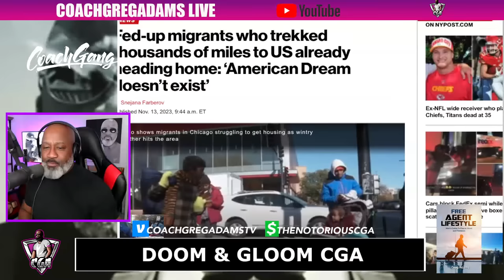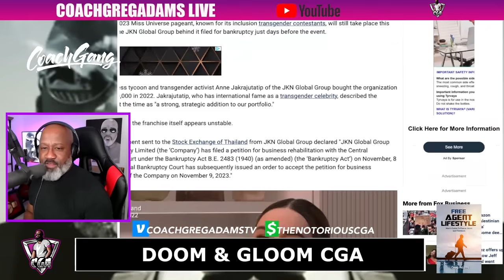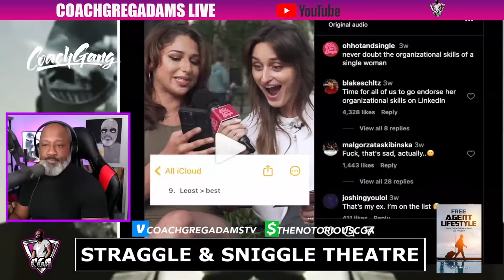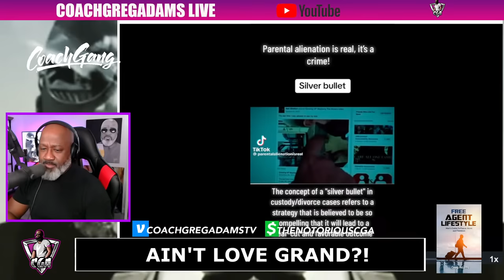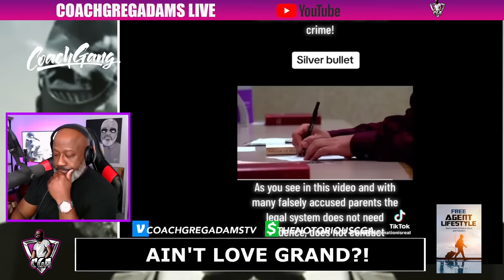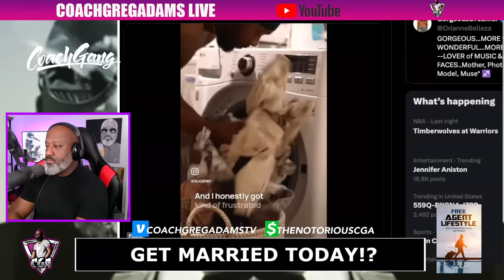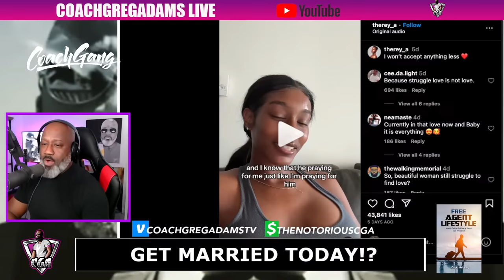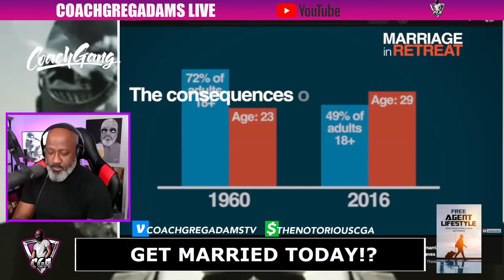Why You Should GET MARRIED TODAY! Do The Benefits Outweigh The Risks? | Joe Smith's Wife's New Low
⏳TIMESTAMPS⌛
0:00 - Show Intros
3:24 - Showtime: Opening Monologue
5:00 - Today’s Topics📋
7:11 - HOW TO DONATE TO CGA💵
8:06 - 💰Donations #1
21:39 - 📺Topic #1: D&G - The American Dream Is Impossible?
26:59 - Landlord Turns Into The Undertaker Over THIS
31:05 - Data: Who Is Actually Getting Evicted In America?
32:18 - Wall Streets Is Out Here Doing The Devil’s Work To Oxygen Thieves
38:08 - Kim K Is The 2023 Man Of The Year? Wtf…
39:35 - Miss Universe Company Files For Bankruptcy… Shocking!
44:55 - 💰Donations #2
1:02:17 - Commercial Break: DeEvolution Book
1:03:30 - 📺Topic #2: S&ST - Will Women Really Die Alone?
1:07:04 - Comedian Proves CGA Is Always Right
1:12:01 - "Ninjas Be Like" When Women Posts Their Lifestyle On IG
1:13:18 - PROOF: Women Always Keep Dirt On The Men They Mess With
1:20:31 - Straggles Got Left At The Club With WHAT Now?
1:22:09 - The Deserved Downfall Of Joe Smith’s Wife
1:31:37 - The SAD And PATHETIC State Of Modern Women
1:36:45 - 💰Donations #3
2:02:13 - 📺Topic #3: Ain’t Love Grand?! | When You Put That Woman First
2:04:57 - The Silver Bullet Technique Of Parental Alienation
2:16:43 - Woman Claims Smoking Out The Weed Made Her Commit REDRUM
2:25:07 - 💰Donations #4
2:45:15 - 📺Main Event: “Steph Is Warm” Looking Ninja Is A Disgrace
3:03:40 - This Chocolated Sista Is Goofy As F***
3:09:41 - PSA For Men Trying To Date Single Mammies
3:10:33 - Libtard Explains Why Women Should NOT Get Married
3:15:40 - Non-Melanated Women Age Like Raw Meat Bruh
3:18:48 - Get Married Today?! | Why Marriage Is Good For Men
3:21:28 - Matt Walsh Explains What Men Are Supposed To Do With Their Lives
3:25:14 - Why Marriage Is Good For Men Cont.
3:38:34 - 💰Donations #5